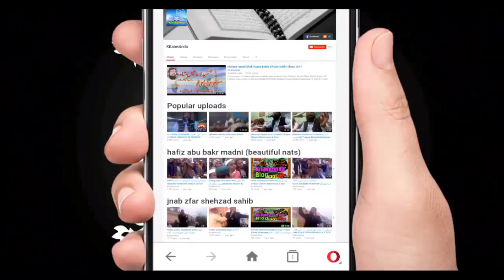Molana Irshad Ahmad Kabirwala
Hi friends I am here with this Islamic video of MOLANA IRSHAD AHMAD KABIRWALA .
DARUL ULOOM EID GAH KABIRWALA

UCMW6bR3lCpvR7XkyvT56hCw/featured